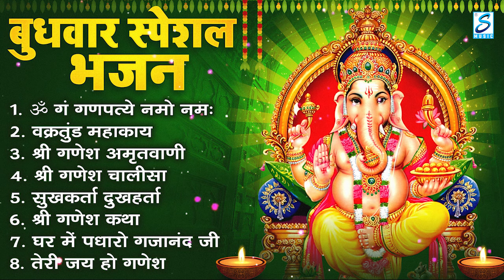बुधवार भक्ति भजन : ॐ गं गणपतये नमो नमः, सुखकर्ता दुखहर्ता, गणेश अमृतवाणी, श्री गणेश चालीसा व आरती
सुखकर्ता दुःखहर्ता
वक्रतुंड महाकाय
श्री गणेश रक्षा स्तोत्रम
जय गणेश देवा आरती